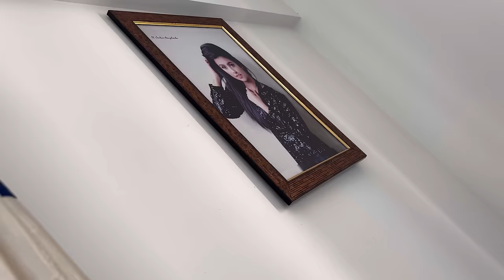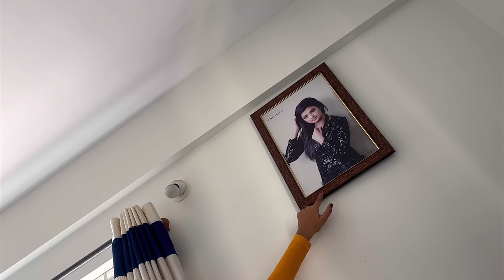My Room tour | Sonu Srinivas Gowda | Kannada vlogs | daily vlogs